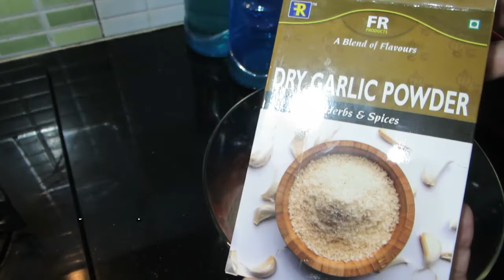How to make super tasty HOT FRIED CHICKEN,yummy recipe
Ingredients
Chicken [ with bone ] - 1 kg
Curd - 1 cup
Pepper - 1 tbs
Chilli powder - total - 2 3/4 tbs
Dry Garlic powder - total 1 1/2 tbs
Egg - 1
Maida /corn flour - 1/2 cup
Chilli sauce - 2 tbs
Honey - 1 tbs